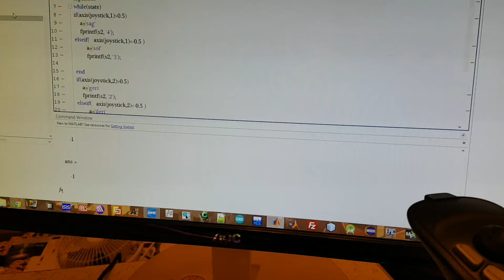Logitech Extreme 3d Pro Joystick MATLAB Example